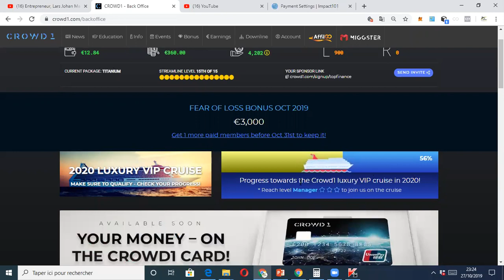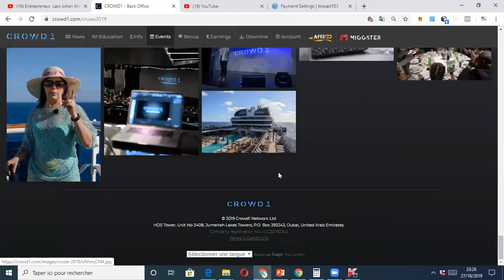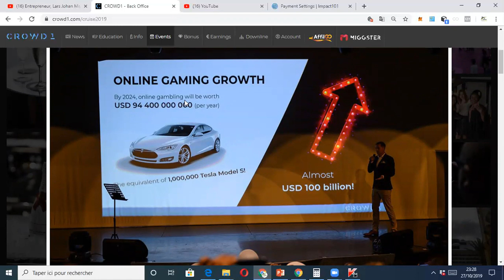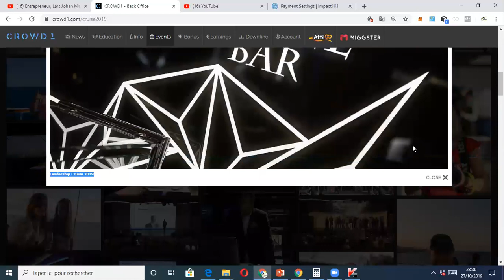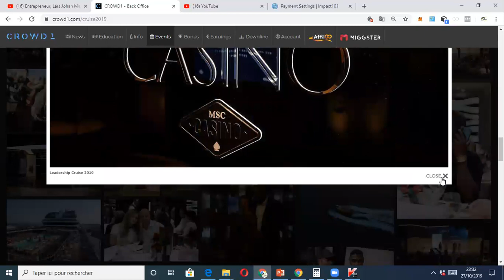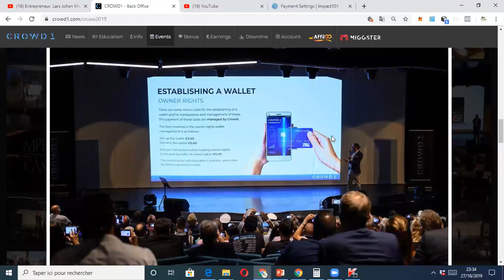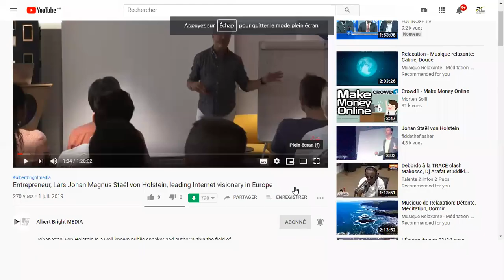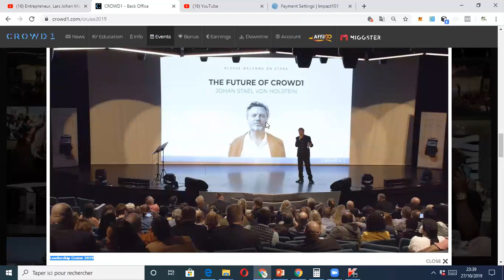CROWD1 : LES IMAGES DE LA CROISIÈRE DE OCTOBRE 2019 POUR LES " SAINT THOMAS"